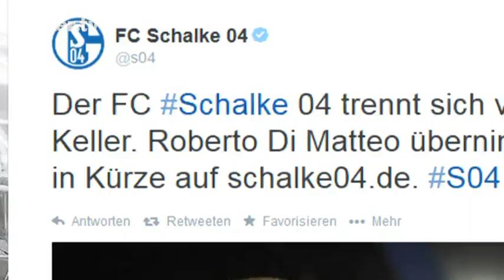Schalke entlässt Keller: Di Matteo übernimmt | DER SPIEGEL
Nach der 1:2-Pleite gegen Hoffenheim war es ungemütlich für ihn geworden, nun ist Jens Keller als Trainer von Schalke 04 entlassen worden. Sein Nachfolger steht bereits fest. Kein Unbekannter, gerade im Süden des Landes.